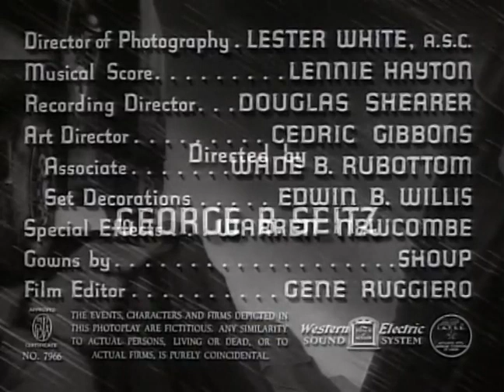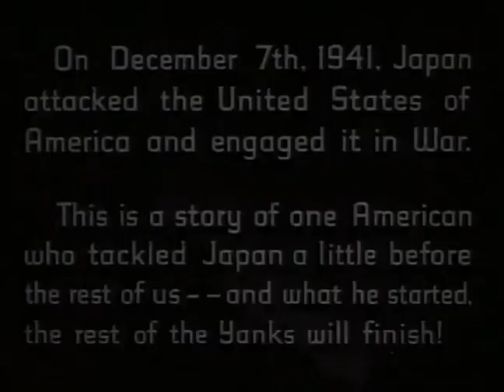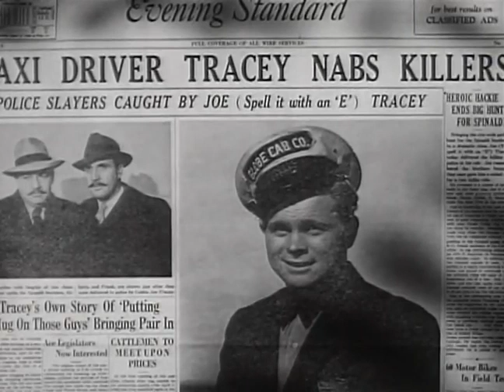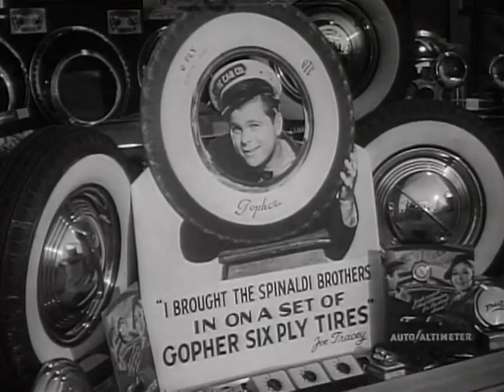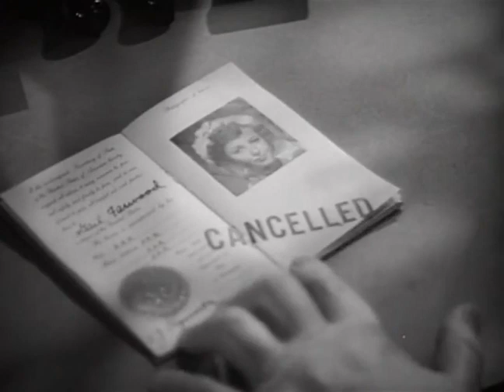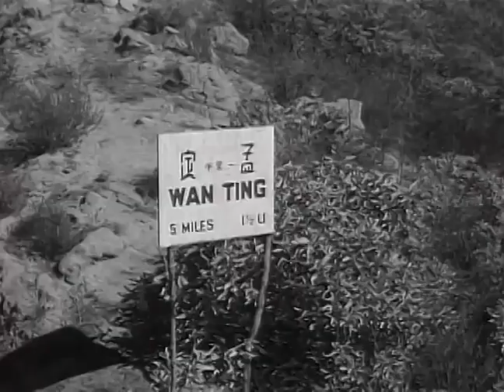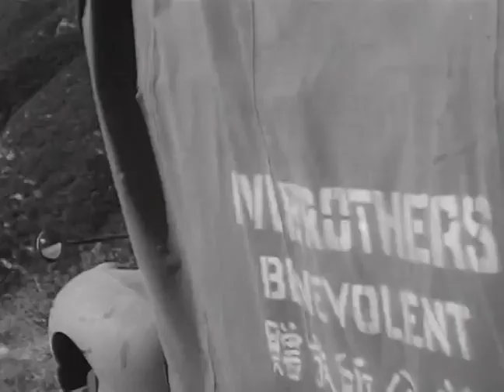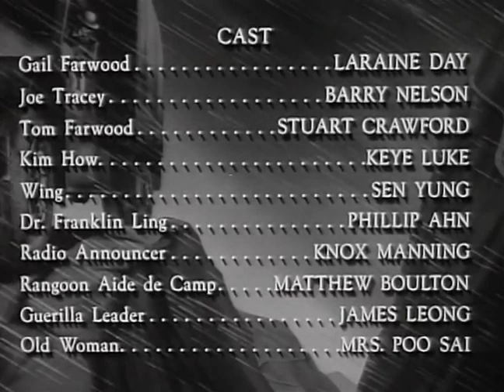A Yank on the Burma Road (1942)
After capturing some New York gangsters singlehanded,  a heroic cabdriver accepts an offer from the Kuomintang of Nationalist China to head a convoy of supplies on the Burma Road from Rangoon to the wartime capital of Chungking.
director : George B. Seitz
feat. : Barry Nelson, Keye Luke, Victor Sen Yung, Philip Ahn